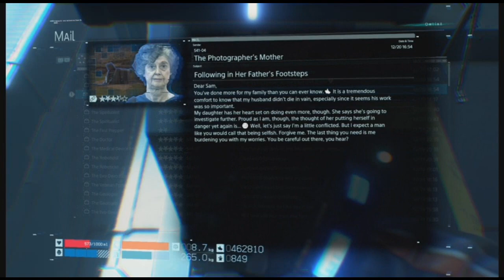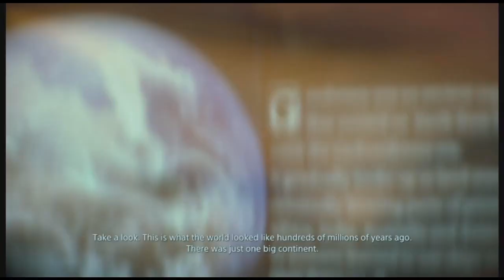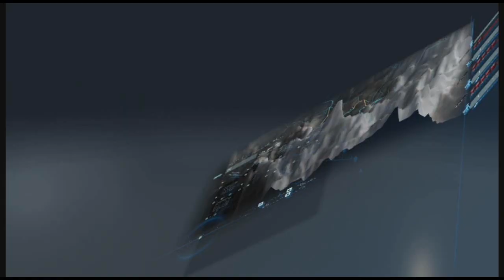Death Stranding Episode 207